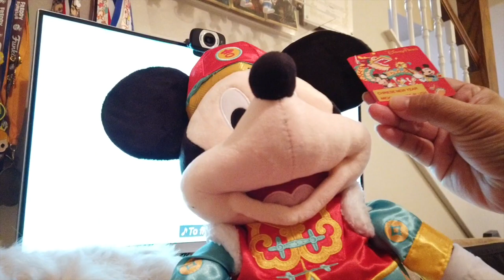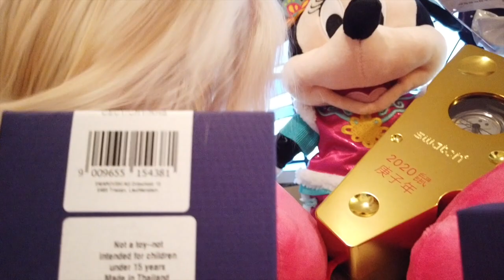Lunar New Year Haul 2020